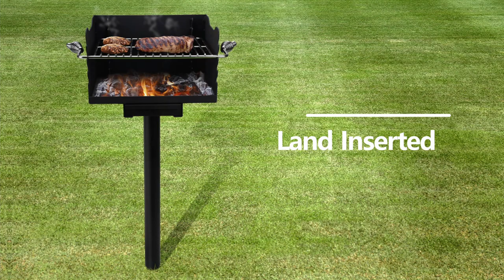Stanbroil Park Style Outdoor Charcoal Grill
► Stanbroil Heavy Duty Park Style Outdoor Charcoal Grill

► More Products